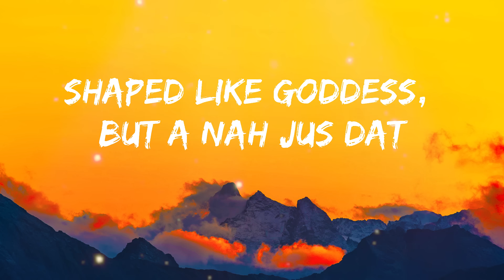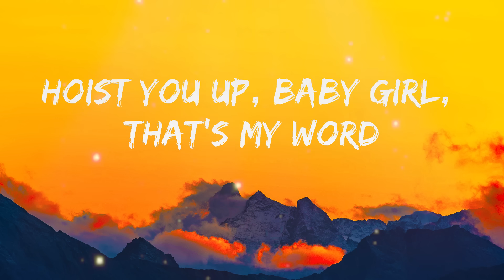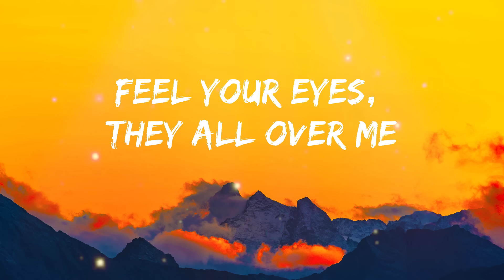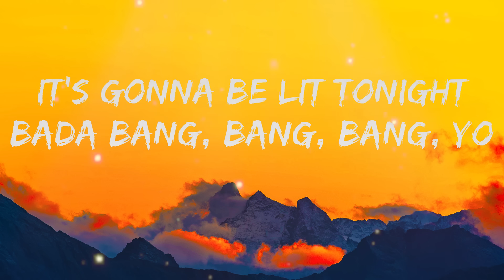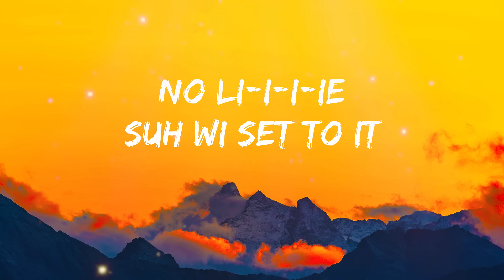No Lie - Sean Paul (Lyrics) | ft. Dua Lipa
Lyrics: No Lie - Sean Paul ft. Dua Lipa

No li-i-i-ie
No li-i-i-ie
No li-i-i-ie
Same suh wi do it
No li-i-i-ie
Suh wi set to it
No li-i-i-ie
No li-i-i-ie
No li-i-i-ie
No li-i-i-ie
No li-i-ie

No li-i-i-ie
No li-i-i-ie
No li-i-i-ie
No li-i-i-ie
No li-i-i-ie
No li-i-i-ie
No li-i-i-ie
No li-i-i-ie
No li-i-ie

No li-i-i-ie
No li-i-i-ie
No li-i-i-ie
No li-i-i-ie

No li-i-i-ie
No li-i-i-ie
No li-i-i-ie
No li-i-i-ie
No li-i-i-ie
No li-i-i-ie
No li-i-i-ie
No li-i-ie